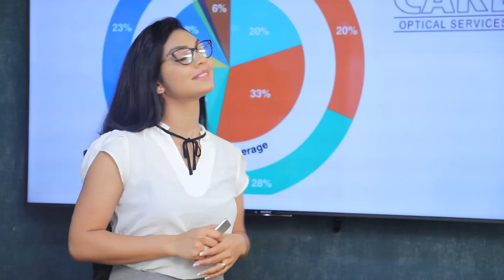වම් අතයි දකුණු අතයි එකට නැතිව ඒ ජා පේ දිනන්නේ නෑ | Breaking.lk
වම් අතයි දකුණු අතයි එකට නැතිව ඒ ජා පේ දිනන්නේ නෑ